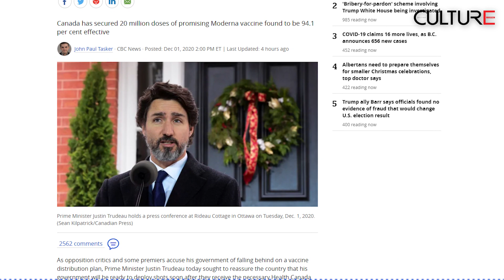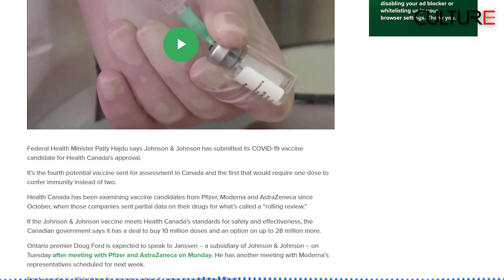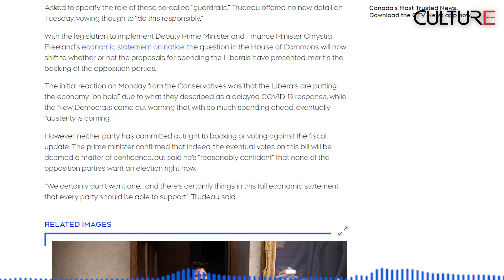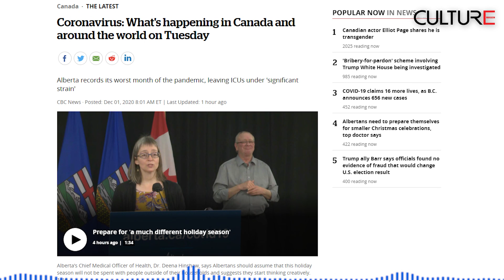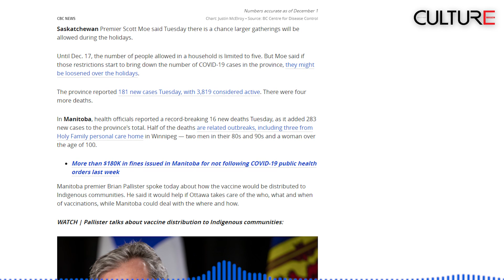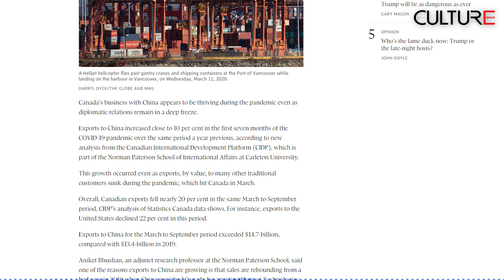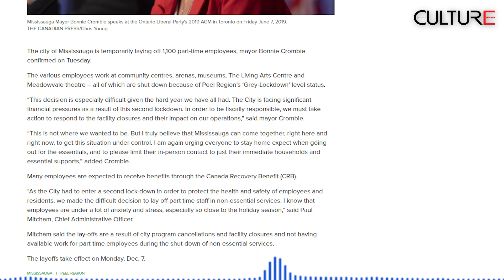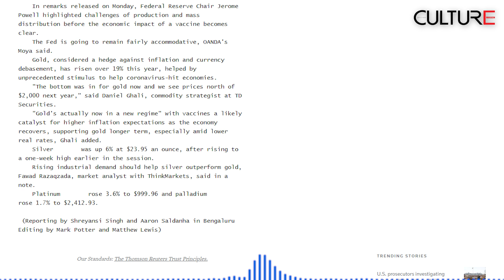TIN CANADA 01/12 | Quan hệ chính trị xấu đi, thương mại Canada-Trung Quốc vẫn phát triển mạnh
Trong ngày 1/12 hôm nay:
• Thủ tướng cho rằng việc cắt giảm chi tiêu từng thấy ở thời kì Harper không phải là con đường thoát khỏi suy thoái do COVID-19
• Chính phủ có kế hoạch đánh thuế người mua nhà nước ngoài để tăng khả năng mua nhà của người dân Canada
• Trudeau cho biết vắc xin sẽ được tung ra 'càng sớm càng tốt'. Bộ Y tế Canada xem xét vắc xin thứ 4 từ Johnson & Johnson
• Nền kinh tế Canada phục hồi với tốc độ kỷ lục 40% trong quý thứ ba - nhưng GDP vẫn dưới mức trước COVID
• Trudeau cho rằng các hạn chế biên giới Canada-Hoa Kỳ sẽ được áp dụng trong một thời gian dài
• Ngay cả khi quan hệ chính trị xấu đi, thương mại Canada-Trung Quốc vẫn phát triển mạnh
• Mississauga thông báo sa thải hơn 1.000 nhân viên bán thời gian của Thành phố